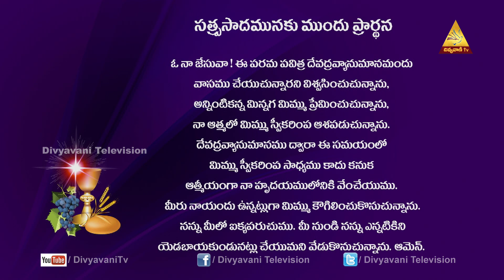Holy Mass Today | దైవ రాజ్యం మన మధ్యలోనే ఉంది. | Nov 12, 2020 6AM Divya pooja | Fr Marreddy